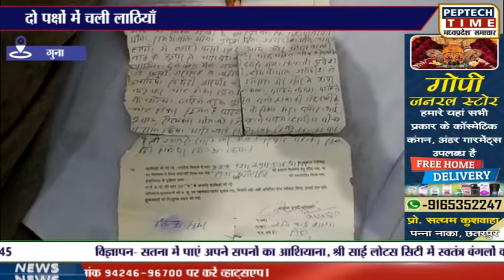गुना- दो पक्षों में चली लाठियाँ